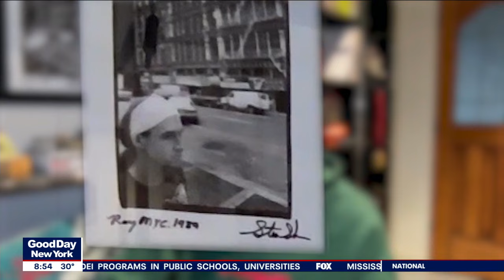Tony Hawk, Rodney Mullen heading to NYC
The GOAT is coming to NYC. Skateboard legend, Tony Hawk and skating pioneer Rodney Mullen kick off their “Darkslides & Secret Tapes” speaking tour, April 4th at the Beacon Theatre. Good Day’s Ryan Kristafer chatted with Tony Hawk about the event, how New York City became a skateboarding mecca, the first time he skated in NYC, how music and skateboarding relate, Lil Wayne’s skate skills, and how Hawk’s non-profit is planning to build a skatepark in all five boroughs.